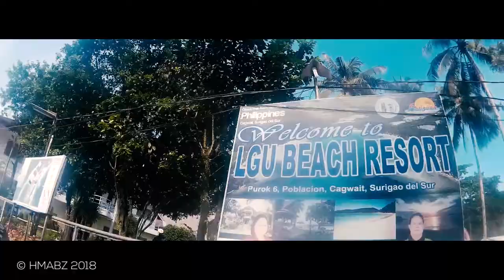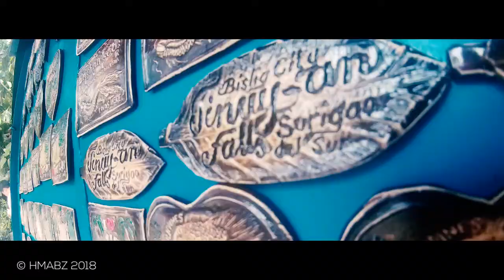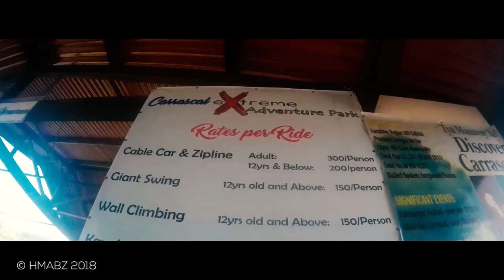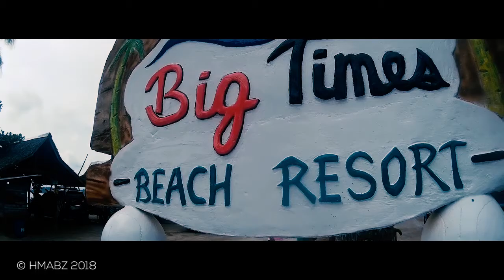CARAGA - An Adventure | Summer 2k18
A trip around CARAGA region, Philippines

Shot with SJCAM SJ4000
Edited with Adobe Premiere Pro
Taken 3/25-31, 2018

Song: Adventures - A Himitsu
Like and sub please, would help a lot for my equipment :)